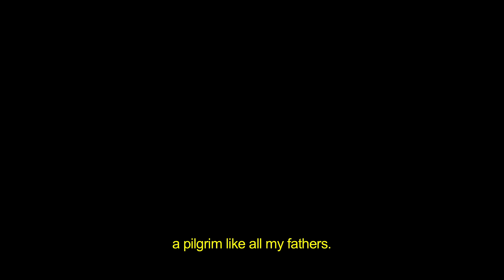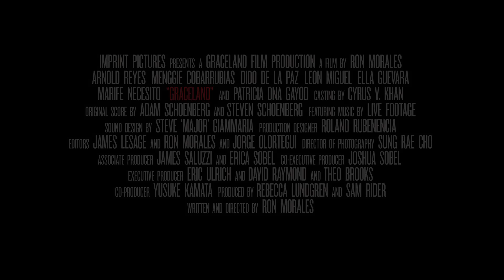Graceland Official Trailer #1 (2012) Phillippines Movie HD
When a kidnapping goes wrong, a desperate father risks everything to save his daughter from the men who hold her captive.